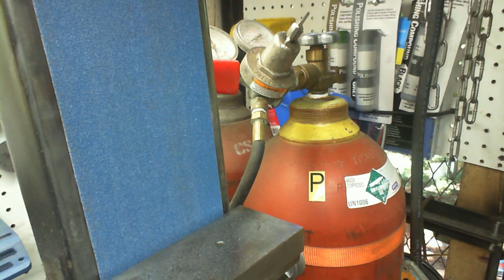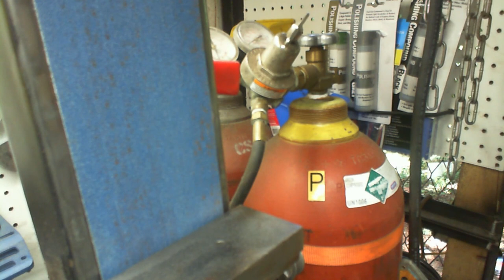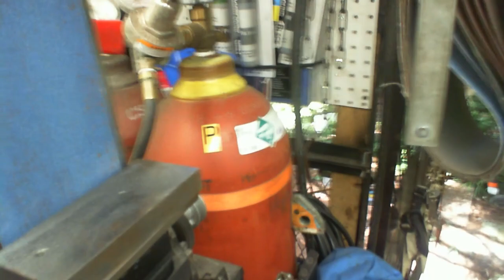Tool Restoration & yet another test video (learning sound levels)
These trimmers are over 100 years old, a family heirloom if you will.

Parts of this video are loud in short bursts.